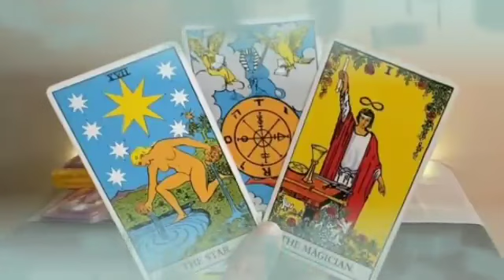برج الدلو ♒ منتظرك رغم غلطته😔ربنا نجاك من شرهم🤲شراء منزل🏠تشوية سمعه عمدا😭